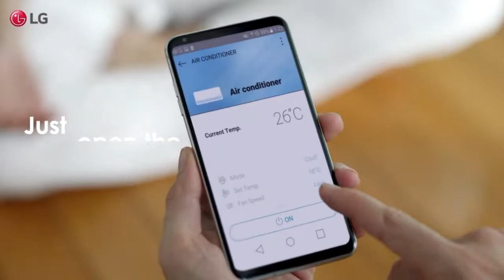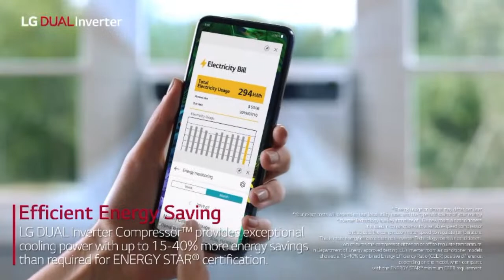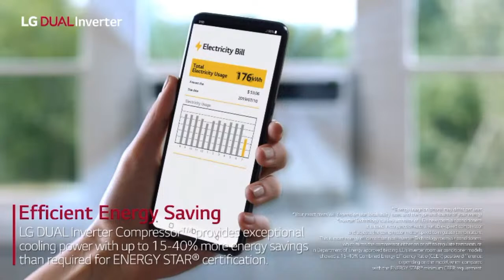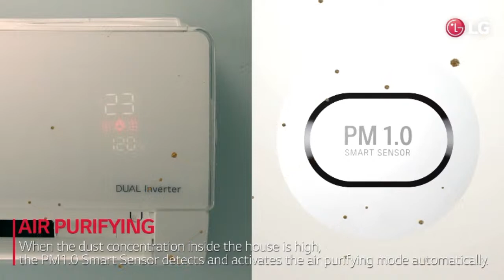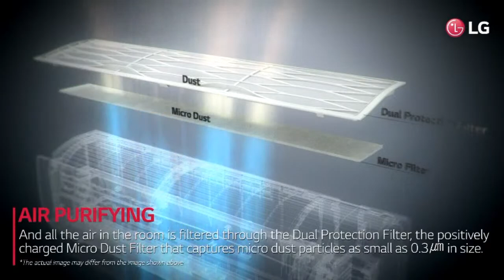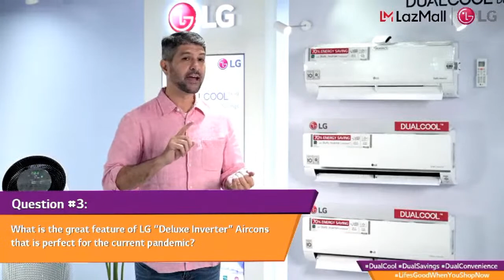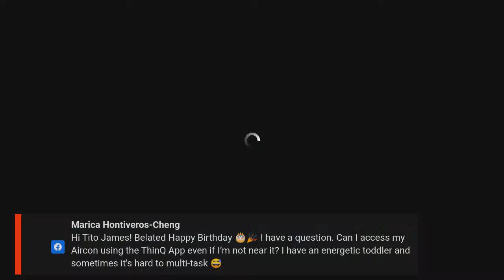Life’s Good When You Shop Now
Get blown away with the latest from LGDualCool Inventer Airconditioners! Know more about how you can conveniently keep your homes cool and clean; and get DualSavings!

Enjoy 10% OFF with Installation and Shipping Discount when you buy your very own LGDualCool Inverter Airconditioner now from our LG Official Flagship Store in Lazada! Plus, you also get a pillow massager!